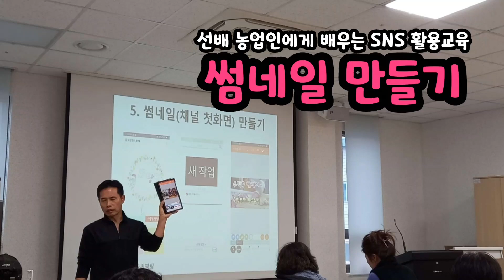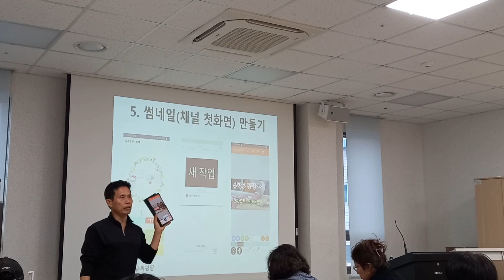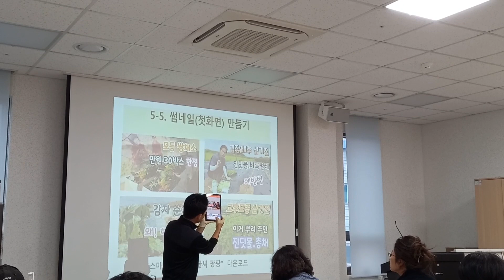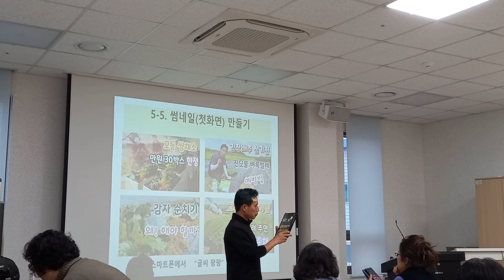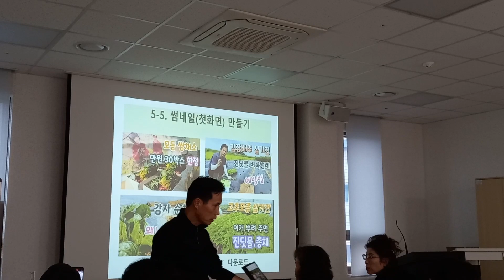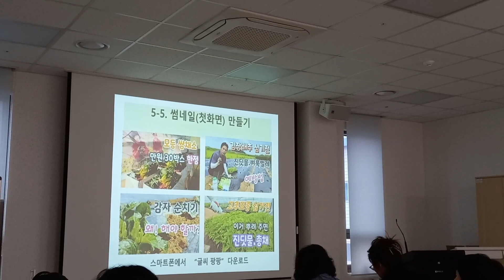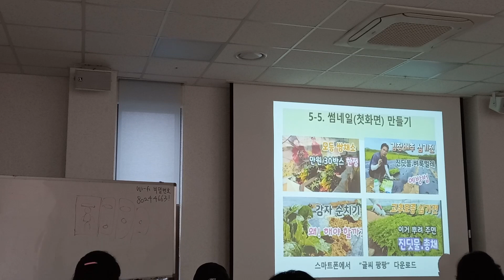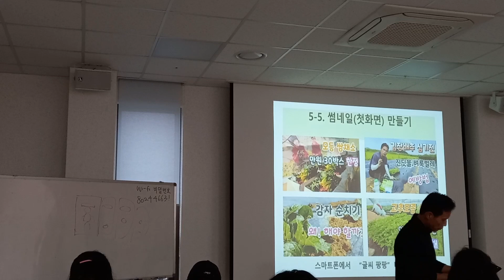선배 농업인에게 배우는 SNS 활용교육 썸네일 만들기